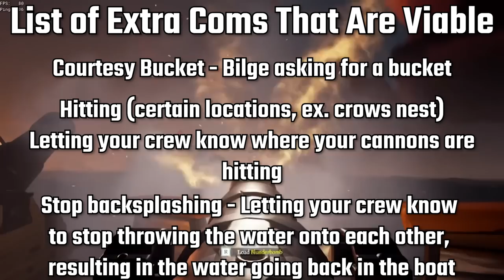PvP Tips To Make You Succeed In Season 8! | Sea of Thieves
This video consists of a bunch of different tips covering roles on a boat, which weapon loadouts are best for every scenario and more. I hope that by the end of this video you learned something new, and the timestamps are below! Enjoy the video

TIMESTAMPS
0:00 Intro

0:31 Section 1 - Roles on The Ship

0:34 The Helm Role

02:10 The Main Cannon Role

03:46 The Bilge Role

5:03 The Boarder Role

8:33 Section 2 - Weapon Loadouts

8:55 Sword + Pistol Loadout Pros and Cons

9:44 Sword + Blunder Loadout Pros and Cons

10:28 Sword + Sniper Loadout Pros and Cons

11:08 Pistol + Blunder Loadout Pros and Cons

11:58 Pistol + Sniper Loadout Pros and Cons

12:40 Blunder + Sniper Loadout Pros and Cons

13:38 What Loadout(s) To Use When Captaining And Boarding A Sloop

14:13 What Loadout(s) To Use When Captaining And Boarding A Brigantine

15:22 What Loadout(s) To Use When Captaining And Boarding A Galleon

16:53 Final Section - Miscellaneous Tips

17:07 What Ship Cosmetics I Recommend Using

18:45 Certain Cosmetics Can Make You See Less When Equipped

19:55 Final Tip of The Video

20:45 Outro

Social Links of The People In The Video

Also come watch me on twitch and watch this gameplay live, I try to stream as much as possible!

I dont use it much as of right now but I plan on using it a lot more in the future.